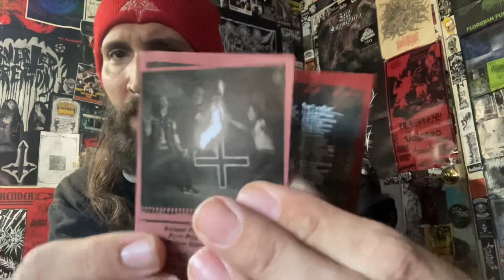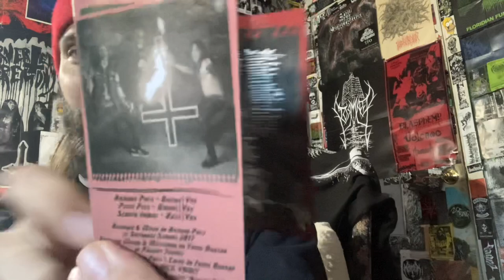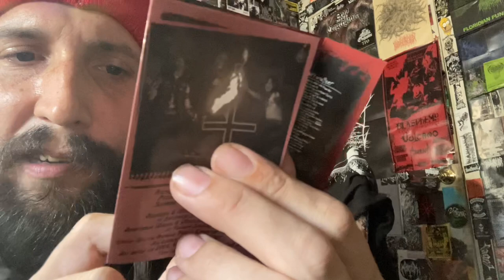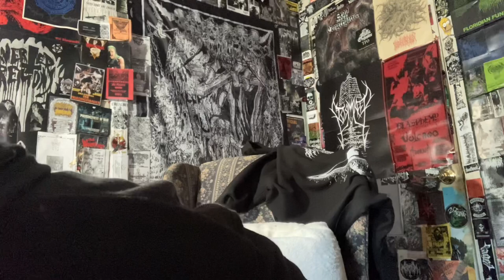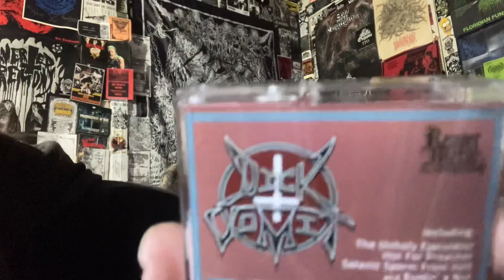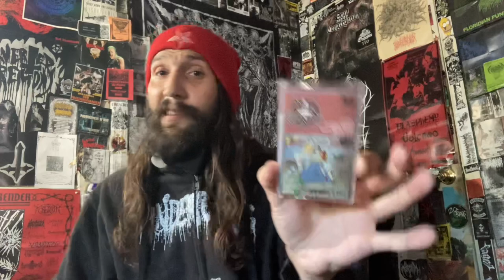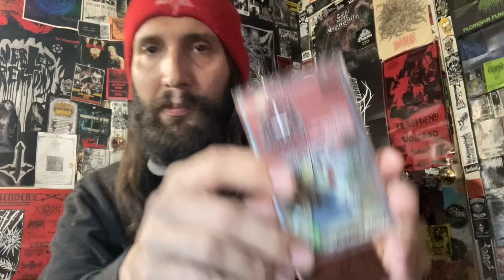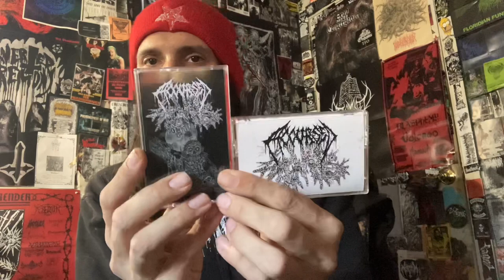Vital Vinyl Vlog: Dick Vomit-Terminally Chill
KILLER CROSSOVER THRASH METAL FROM THE RUST BELT PARTY CITY OF ALLENTOWN PENNSYLVANIAN… CRUSTY CONCRETE , PLAYING WITH “VITAL REMAINS” AND METHADONE CLINICS ARE WHAT COMES TO MIND WHEN I THINK OF ALLENTOWN PA ALSO PENNSKATE SKATEPARK BUT I DIDN’T KNOW THAT SOME KILLER THRASH WAS WAITING IN AN ALLEY THRASHIN LIKE A MANIAC!!! ROLL ONE UP AND BLAST THIS GOOD TIME!!!

“Pennsylvania or Creepsylvania as it seems the sloppy triplets of Dick Vomit hail. If nothing else this is a thrash album of sexual creeps for horny weirdos. With such hits as "The Unholy Ejaculator" "Satanic Sperm From Hell" and a perverted twist on the Judas Priest classic Breakin' The Law it's "Bustin' A Nut". Terminally Chill is a money shot on the face of riff layered, fist pounding, ugly thrash. Stuff your friend's stocking with a copy of DICK VOMIT!”